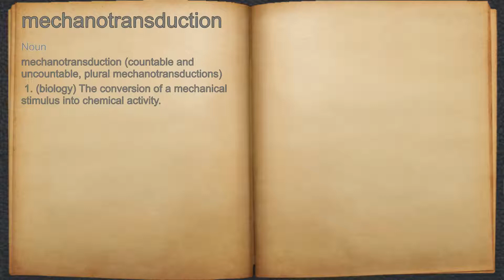What does mechanotransduction mean?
A spoken definition of mechanotransduction.

Intro Sound:
Typewriter - Tamskp